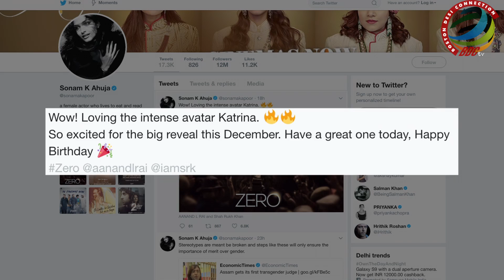SRK's birthday gift to Katrina wows Bollywood celebs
Taking a break from Ranveer Singh starrer “Simmba”, director Rohit Shetty has started shooting of popular television reality show Khatron Ke Khiladi season 9 in Argentina.  The new contestants on the show are Bharti Singh and her husband Harsh Limbachiyaa, actors Zain Imam and Jasmin Bhasin, Bigg Boss 11 finalist Vikas Gupta, actresses Avika Gor, Ridhima Pandit and Shamita Shetty, actor Aly Goni, singer-actor Aditya Narayan, choreographer Punit Pathak and cricketer Sreesanth.